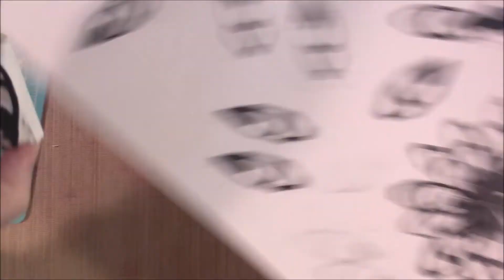Carving a Flower Petal Stamp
HI I am going to work on my CarveDecember2019 project and at the same time show you how to carve a flower petal that you can stamp multiple times and have a large flower.